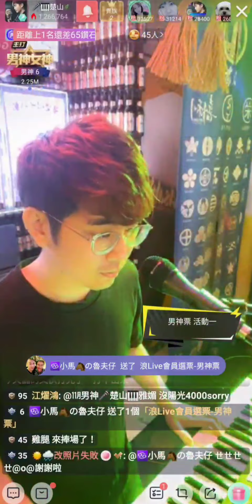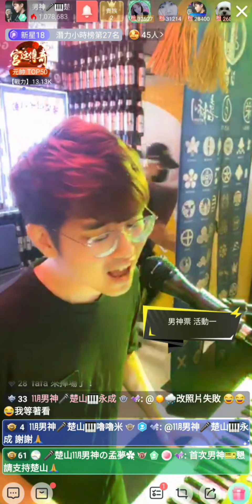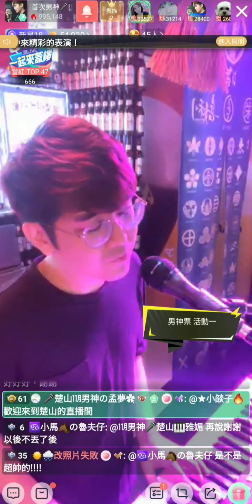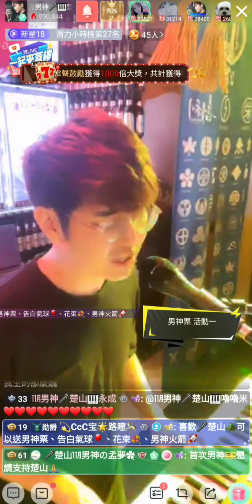白楚山 倔強(原唱者:五月天)